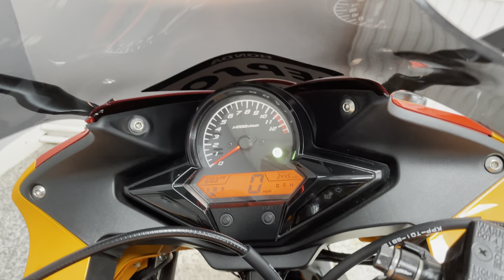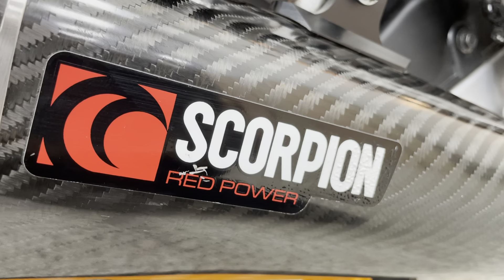Honda CBR125R Repsol For Sale At Hastings Motorcycle Centre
Registered June 2016 on a ‘16 plate with only 3445 miles and presented in the stunning Repsol Racing livery. This bike benefits from a desirable full Scorpion exhaust system and a tinted Power Bronze screen. The CBR-125 is part of the reliable CBR family. It carries off the “big-bike” look very well and rides just as well as its big brothers. A perfect entry level sports bike that inspires confidence and is ideal for the new rider wanting to hone their skills on this user friendly 125 sports bike. This stunning learner legal sports bike would leave us serviced where required, with a full PDI inspection, 12 months MOT and 3 months warranty. We can deliver this bike to anywhere in the UK, we also offer a wide range of finance.